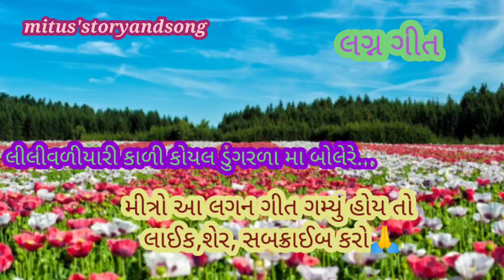લીલી વળીયા રી કાળી કોયલ ડુંગરળામાબોલે રે || Gujarati Lagna geet ||Gujarati wedding song ||desi geet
લીલી વળીયા રી કાળી desi geet junvani geet કોયલ ડુંગરળામાબોલે રે || Gujarati Lagna geet ||Gujarati wedding song ||desi geet# mitus'storyandsong

Imported Notice :-

All information Hindu religious stories rituals worshipping methods remedies and whatever You see Our YouTube channel is based information collected from various sources rke ancient Hindu holy books trusted holy book internet. and other genuine research Agar Motive is to Knowledge about Hindu religious information and not to hurt sentiment of any person or community all the information is. provided in the video in our YouTube channel is for religious education and Information purposes only Viewers are subjected to use the information provided in. this channel in there own risk